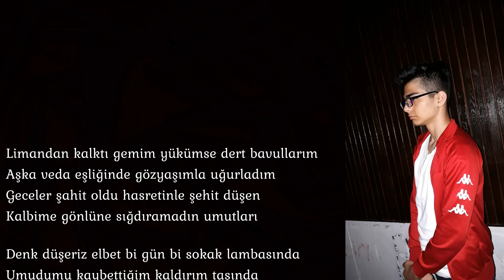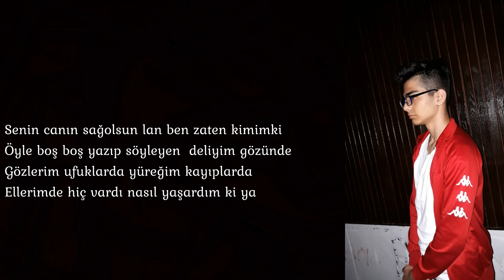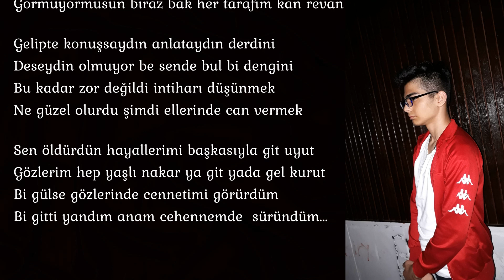Alper Korkmaz Ft. Furkan Korkmaz - Veda